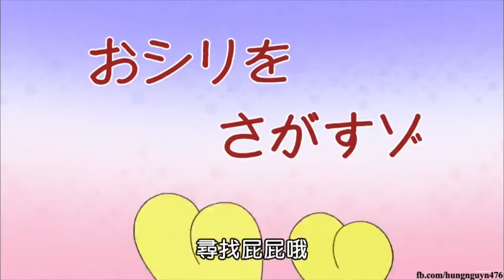蜡笔小新2021 👻 ​ 寻找屁屁哦